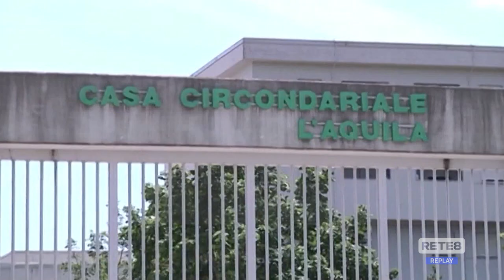L’Aquila - Messina Denaro, per i suoi legali è incompatibile con il 41 bis